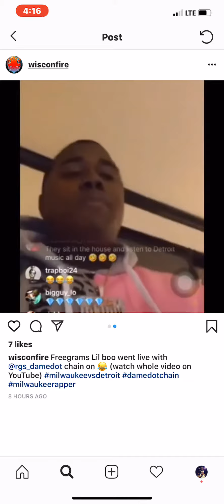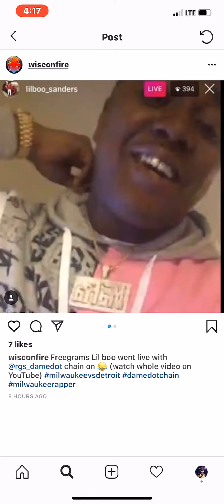Milwaukee Rapper Takes Detroit Rapper Damn Dot Chain in Milwaukee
Rapper Dame Dot Gets His Chain took in Milwaukee